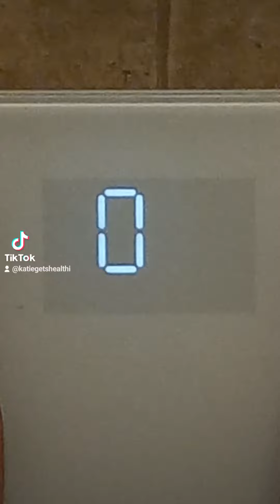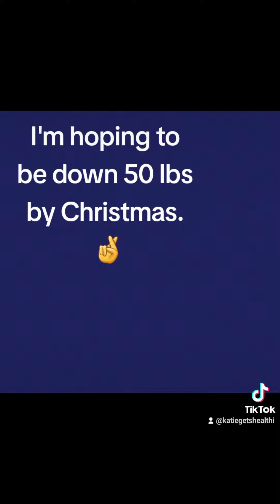Week 9 is done! 😎 | Weigh In Day | Natural Weight Loss